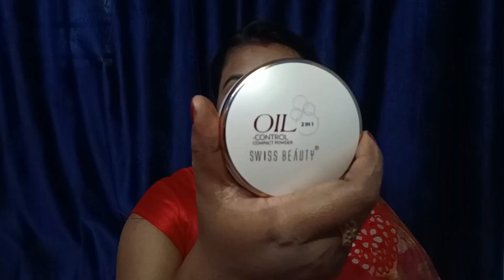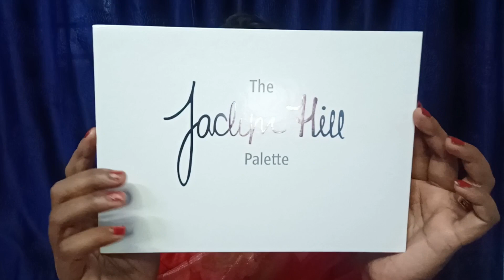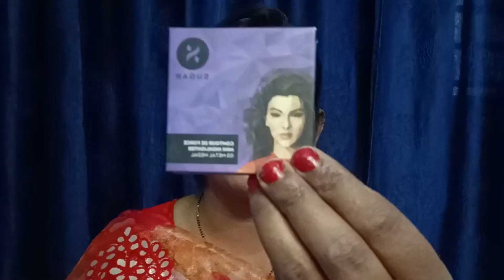Easy Newly Weds makeup look 💄💅💋|Reetu's Fashion vlog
My name is Ritu Yadav. I hope you all are doing well. In today's video I am going to create a very easy and detailed makeup tutorial for newly weds so that she can rocks in every festival and occasion.